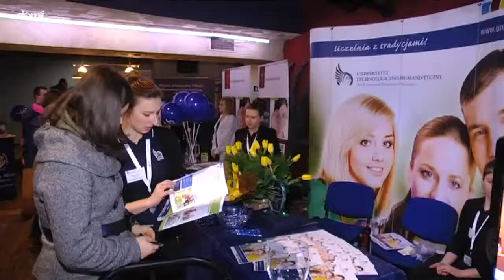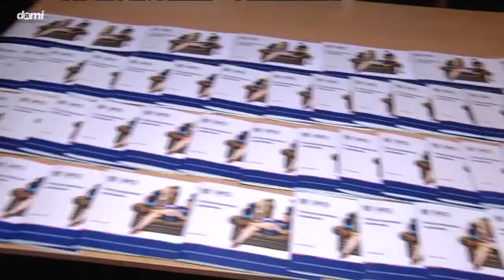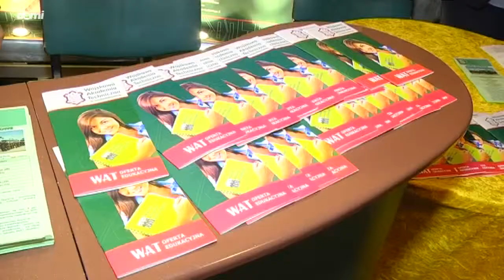TargiSzkółWyższychTK DAMI 2015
XI Ogólnopolskie Targi Szkół Wyższych Radom 2014 - materiał Telewizji Kablowej DAMI